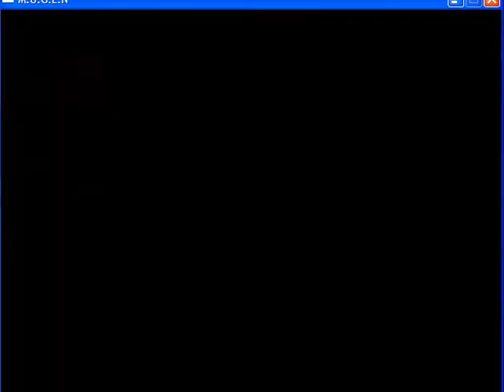CVP Mugen: Phantom UPDATED (11/01) vs EYOUMU UPDATED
CVP Mugen: Phantom UPDATED (11/01)